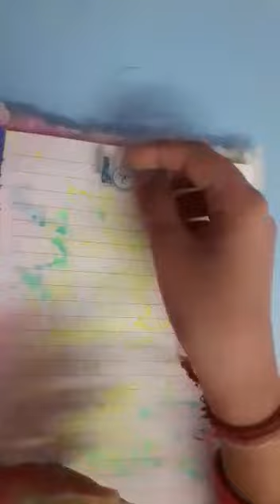how to make clear stickers 😍